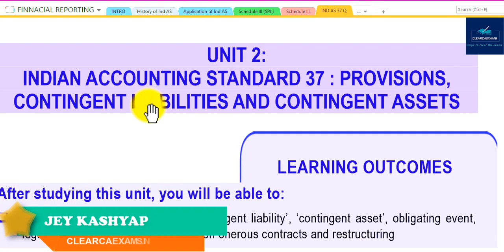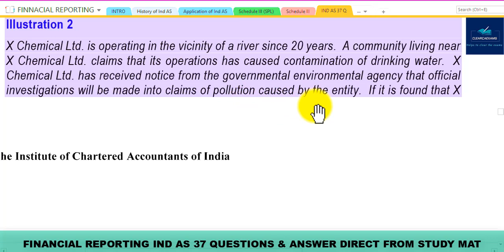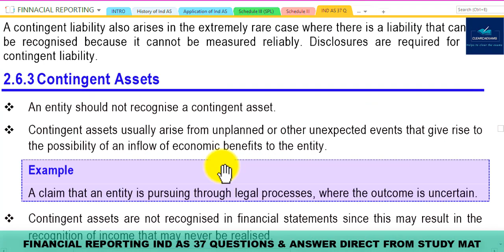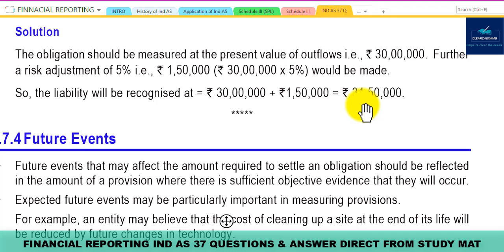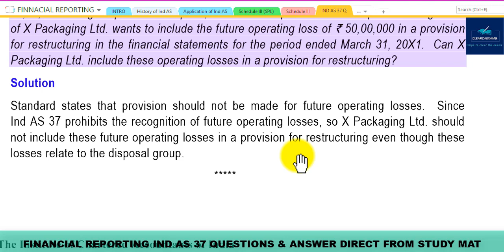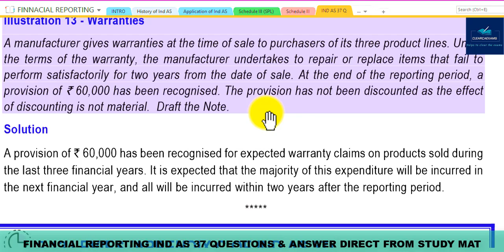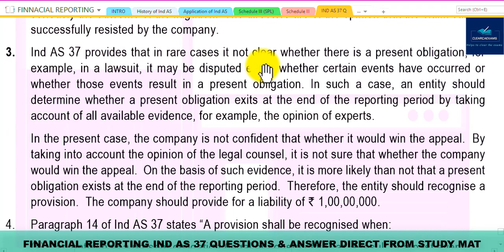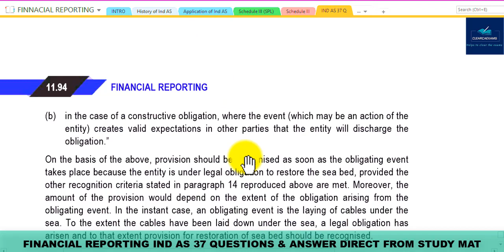CA FINAL NEW SYLLABUS FINANCIAL REPORTING (FR) CLASSES PART-39: IND AS 37 SM Questions & Answer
Our Topic is : IND AS 37 PROVISIONS CONTINGENT ASSETS & LIABILITIES